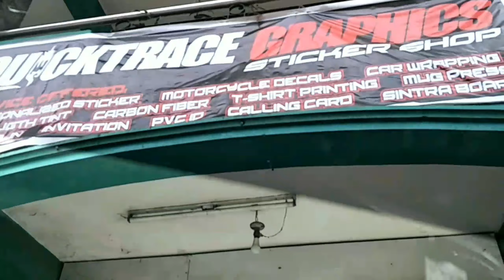MITSUBISHI MIRAGE G4 | KILAY STICKER | AL MATEO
Kung gusto nyo maging singkit ang headlight ng mirage ninyo eto ang alternative na pwedeng gawin kesa bumili ng accesories.

Sa mga gusto mag pagawa ng sticker my shop located @ QUICKTRACE GRAPHICS...
Sapang Palay Proper San Jose Del Monte Bulacan.